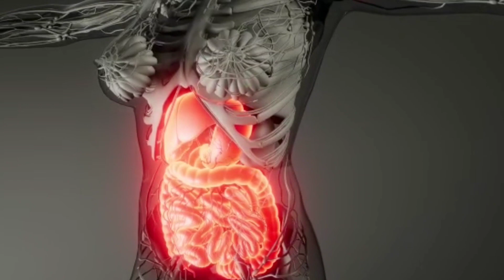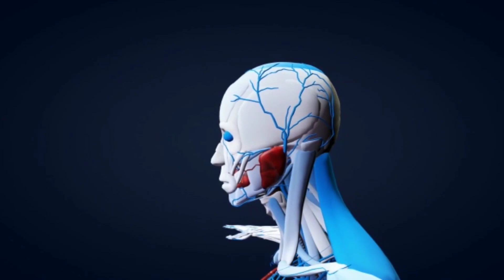रात को सोते समय 7 दिन भुना लहसुन खाया फिर जो हुआ चौकन्ना कर देने वाला था//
रात को सोते समय लहसुन खाये 3 दिन में ही फर्क दिखने लगेगा Garlic for Heart, Kidney, Eyes, Bones

raw garlic benefits in hindi,सुबह खाली पेट कच्चा लहसुन खाने के फायदे,लहसुन खाने के फायदे,garlic benefits,raw garlic benefits,खाली पेट लहसुन खाने के फायदे,benefits of raw garlic,सुबह खाली पेट लहसुन खाने के फायदे,लहसुन,garlic,खाली पेट कच्चा लहसुन खाने के ज़बरदस्त फायदे - hindi,सुबह खाली पेट लहसुन खाने के फायदे और तरीका,रोज सुबहे खाली पेट लहसुन खाने के फायदे,रात को खाली पेट कच्चा लहसून खाने के फायदे,लहसुन खाने के फायदे और नुकसान,लहसुन के फायदे

रात को सोते समय लहसुन खाये 3 दिन में ही फर्क दिखने लगेगा,रात को सोते समय लहसुन खाये,सर्दियों में रात को लहसुन खाये ३ दिन में ही फर्क दिखने लगेगा |,लहसुन के फायदे,३ दिन में ही फर्क दिखने लगेगा,3 दिन में ही फर्क दिखने लगेगा // lehsun ke bemisal fayde,रात को सोते समय मात्र 2 लहसुन खाये,3 दिन मे है फर्क दिखने लगेगा,रात को सोते समय लहसुन खाने के फायदे,benefits of garlic for diabetes,garlic benefits,benefits of garlic for bodybuilding,लहसुन खाने के फायदे और नुकसान